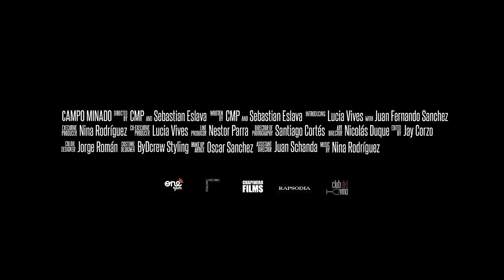Nina Rodríguez - Campo Minado (Video Oficial)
Director: CMP y Sebastian Eslava
Director de Fotografia: Santiago Cortés
Dirección de Arte: Nicolás Duque
Edición: Jay Corzo